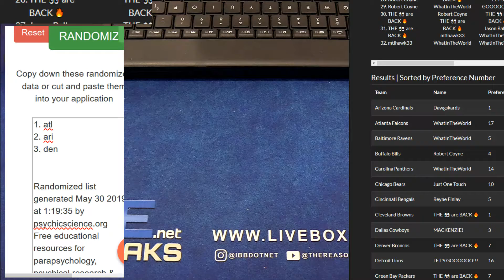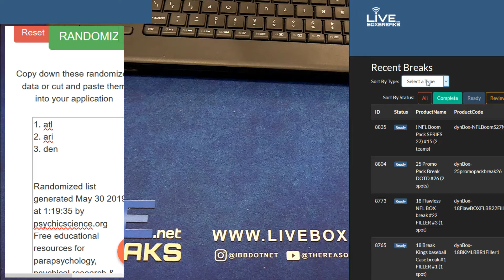Mixer 421 random LBB